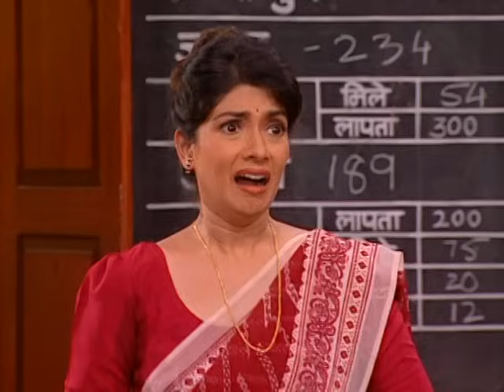OFFICE OFFICE EP 23&24 , FLOOD CONTROL,JANTA WORKS